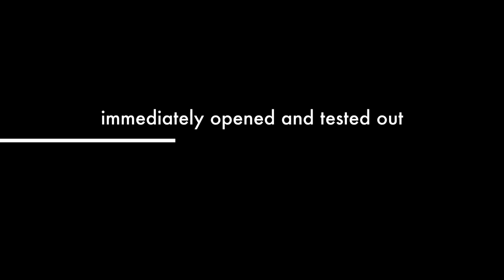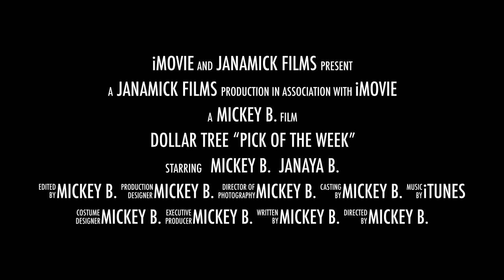Dollar Tree “Pick Of The Week” 5-27-16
This video is about my Dollar Tree “Pick of the week”.